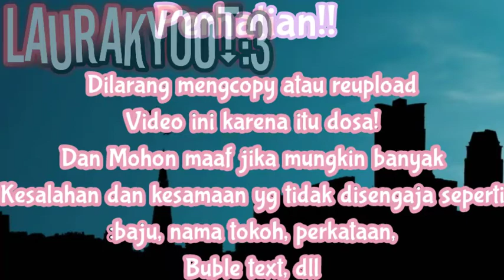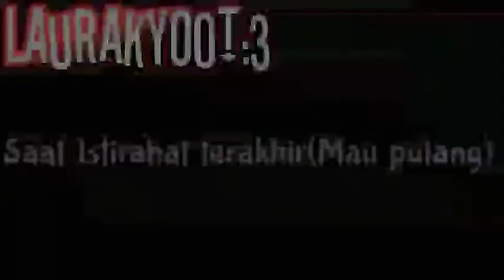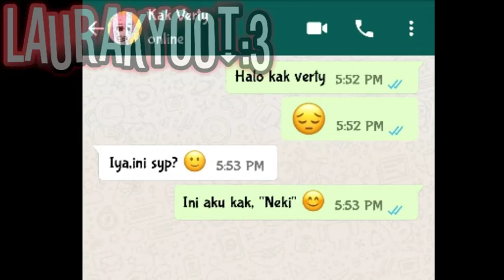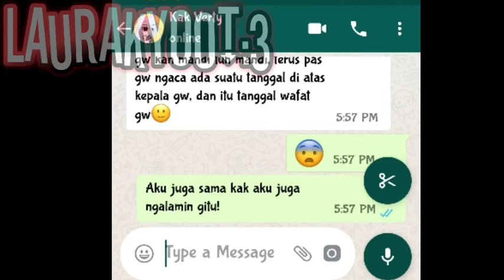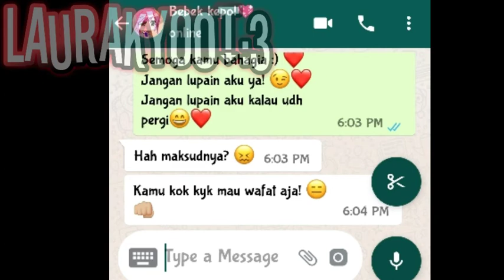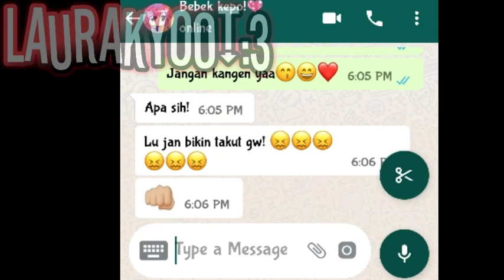{Aku yang bisa melihat hari akhir hidupnya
Moga suka yak:~;

Thumbnail by:
`ZahCanx`